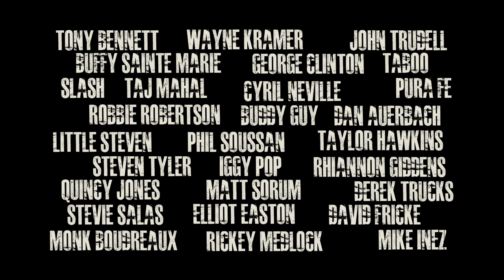RUMBLE – Bande-annonce officielle VF (French version Trailer)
RUMBLE explore un chapitre profond, essentiel et méconnu de l'histoire de la musique américaine : son influence autochtone.

Avec les icônes de la musique...

CHARLEY PATTON, MILDRED BAILEY, LINK WRAY, BUFFY SAINTE-MARIE, JIMI HENDRIX, JESSE ED DAVIS, ROBBIE ROBERTSON, REDBONE, RANDY CASTILLO, et TABOO

RUMBLE montre à quel point ces talentueux musiciens autochtones ont contribué à façonner les bandes sonores de nos vies.

RUMBLE: The Indians Who Rocked the World a été projeté le 26/07/17 à New York et le 28/07/17 à Toronto, avant de sortir en salles à travers les Etats-Unis et le Canada.